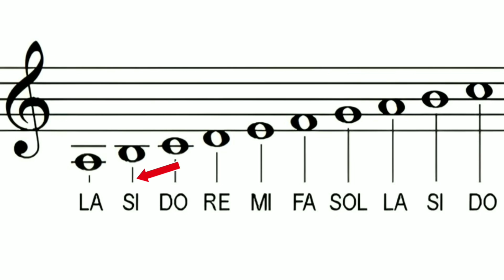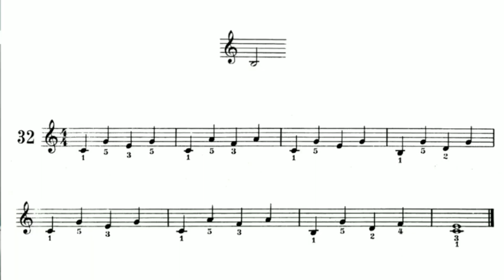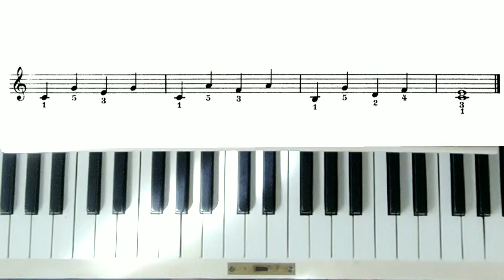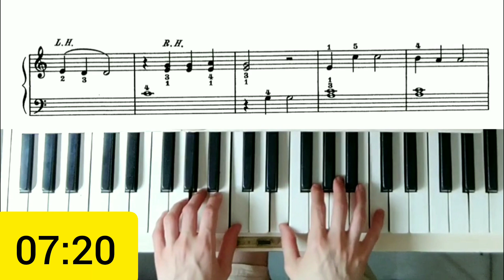CÓMO APRENDER A TOCAR EL PIANO DESDE CERO: NUEVA NOTA SI (LÍNEA ADICIONAL) | MANO DERECHA SOLA.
¡Hola! Esto es un curso de piano desde cero para principiantes. Aquí aprenderás todo lo necesario para poder aprender a tocar el piano desde cero, pero de verdad. Sigo un método Avalado, unas bases de Lenguaje Musical y unas bases de la postura frente al instrumento. Método Ideal para niños entre 8-11 años y adultos.

**Mi Piano es un piano acústico remanufacturado de la década de 1930. El mecanismo está nuevo.  Actualmente puede sonar a los demás como desafinado, pero así debe de sonar realmente. La razón por la que uso ese piano es porque soy pianista - investigadora de los siglos XIX y XX.**

- MÉTODO OFICIAL: Bilbro, Mathilde.
Happy half-hours in melody land. Elementary lessons for the pianoforte. Está en dominio público, pero no es dominio público en todos los países. Tenéis el método gratuito en la página de la Universidad de Rochester

Si te apetece, puedes apoyar mi canal para proporcionaros más métodos pianísticos Avalados y gratuitos
Muchas Gracias ❤️🎹

*No doy clases online*